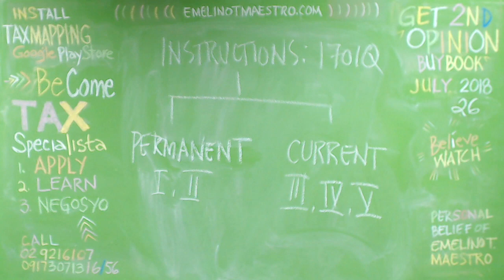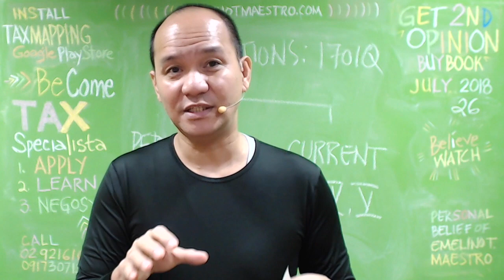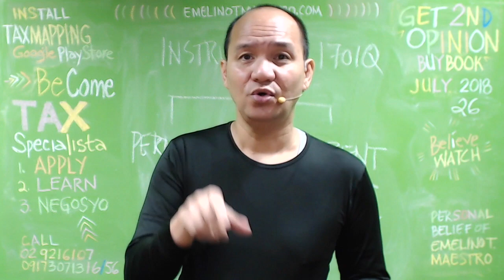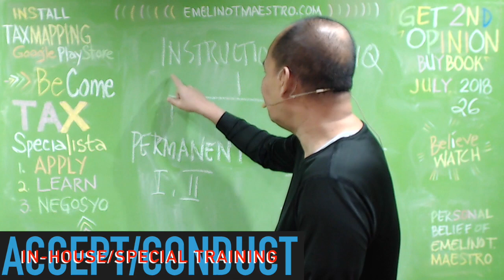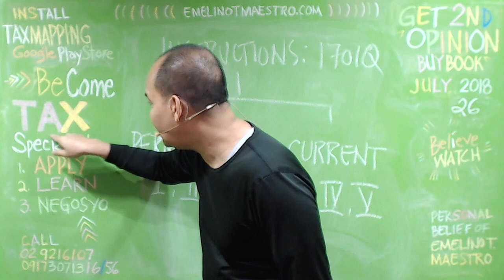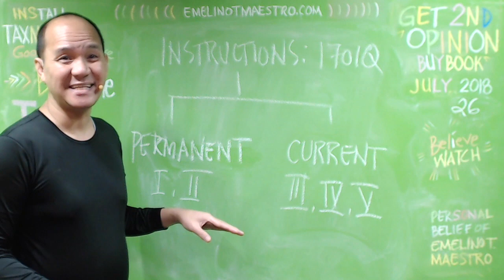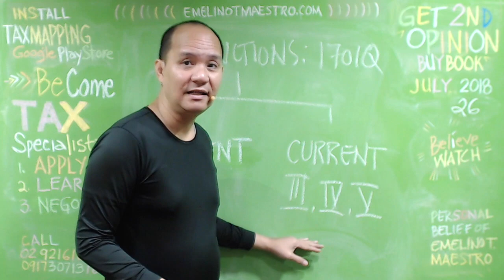What you don't know about the BIR Form 1701Q? The Instructions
Accomplishing the BIR Form 1701Q for individuals who are either exempt from income tax but liable to sales tax, exempt from sales tax but liable to income tax and liable to income tax and sales tax is somewhat a taunting task. Not anymore for there are series of lectures, workshops and trainings available and accessible to you. Just follow the step by step instructional videos that deal with the contexts and contents of the BIR Form 1701Q. Happy learning.